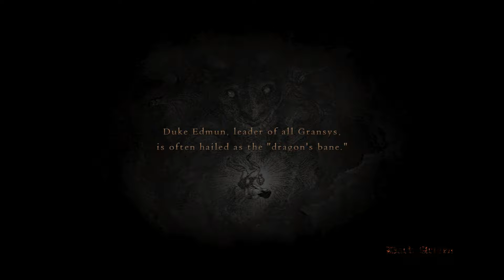Playing Dragons Dogma For The First Time Made me Question Life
I finally played Dragons Dogma in 2023

Dragons dogma is a game that has been requested constantly for this channel for almost two years.
I finally gave dragons dogma a shot in 2023 and to my surprise the gameplay is solid and the presentation isn't half bad but I'm also struggling to get through it.

So this video is all about Dragons dogma and my initial impression on dragons dogma's gameplay as well as it's story and world.

I'm a little torn on dragons dogma but lets find out how good it actually is.

Thanks for hopping in if you do